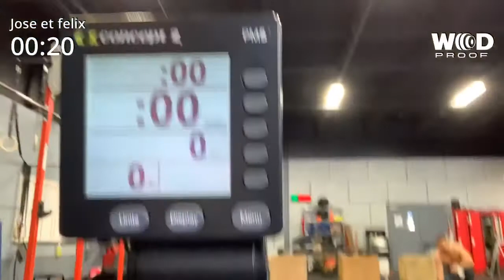Hurricane - Félix-Antoine Lemay & Jose Leclerc